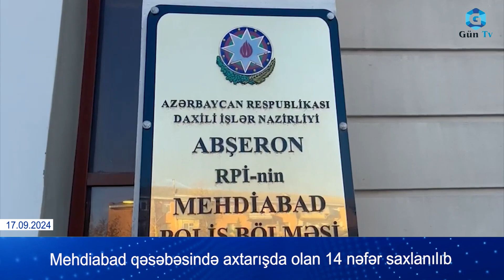Mehdiabad qəsəbəsində axtarışda olan 14 nəfər saxlanılıb